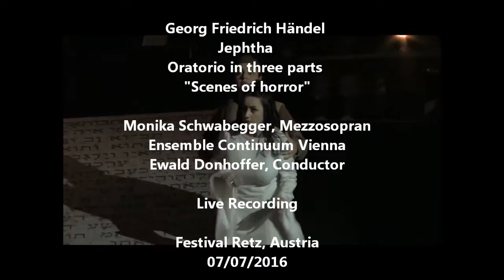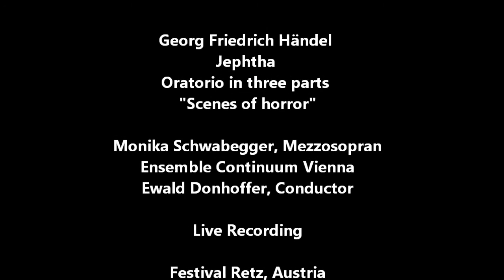Händel Jephtha "Scenes of horror"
Jephtha
Oratorio in three parts
"Scenes of horror"

Monika Schwabegger, Mezzosoprano
Ensemble Continuum Vienna
Ewald Donhoffer, Conductor

Stage production
Live recording

Festival Retz, Austria
07/07/2016

Act I, Scene 5, Air (Storgé):

Scenes of horror, scenes of woe,
Rising from the shades below,
Add new terror to the night;
While in never-ceasing pain,
That attends the servile chain,
Joyless flow the hours of light.

Violin: Martina Warecka, Gloria Ternes, Teresa Meckel, Christiane Bruckmann-Hiller, Annegret Hoffmann, Anna Ryu, Sara Mosetti
Viola: Rosi Haberl, Elzbieta Sajka-Bachler
Cello: Claire Pottinger-Schmidt, Elisabeth Zeisner
Violone: Martin Horváth
Harpsichord/Organ: Donat Déaky
Oboe: Katharina Humpel, Ana-Inés Feola
Flute: Robert Pinkl
Bassoon: Katherine Mandl
Trumpets: Siegfried Koch, Valentin Kocsis